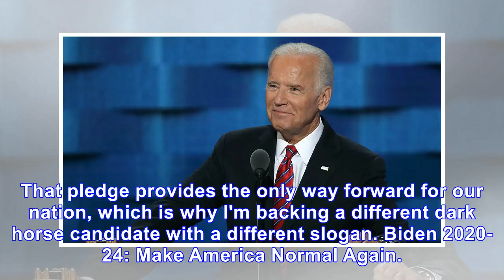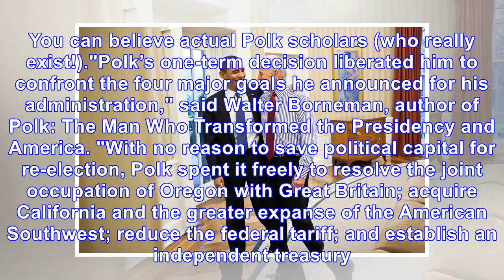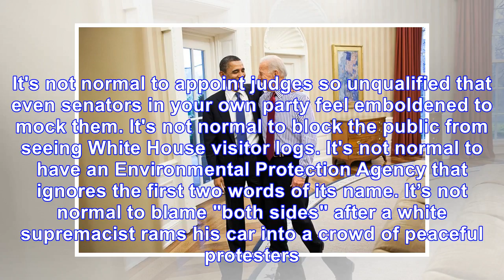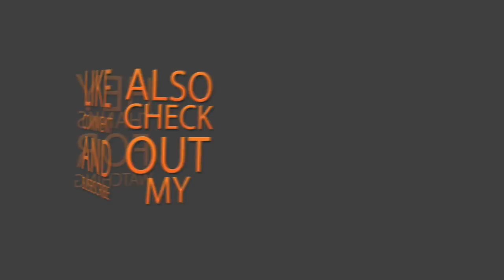America needs to get back to normal so it must elect Joe Biden to a single term in 2020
Whether you love President Donald Trump or hate him, one thing is indisputable: His  presidency has ...